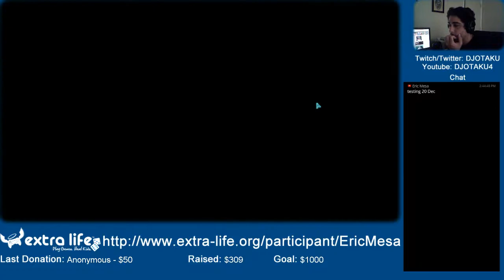ExtraLife: XCOM: Enemy Unknown Session 18 - Icarus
I'm not sure if I'm going to try the base assault again or try to get more promotions for my guys without also killing them. I'll have to see how I feel next time I play some XCOM.